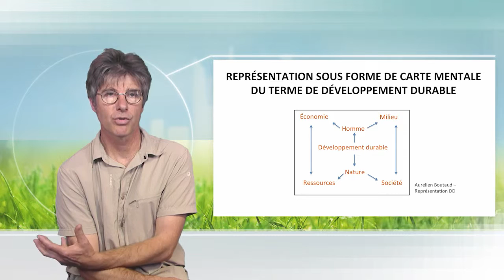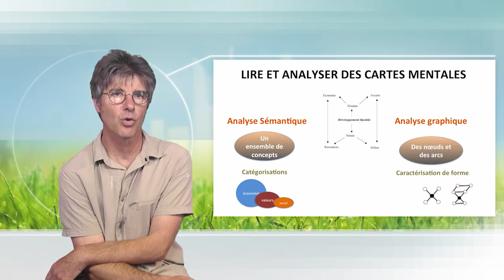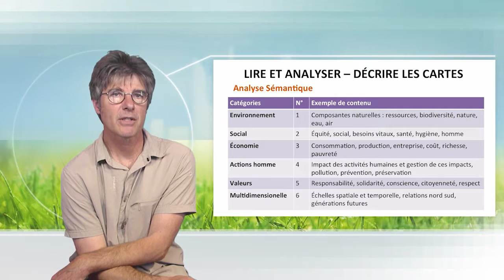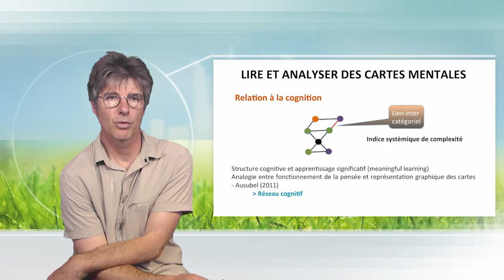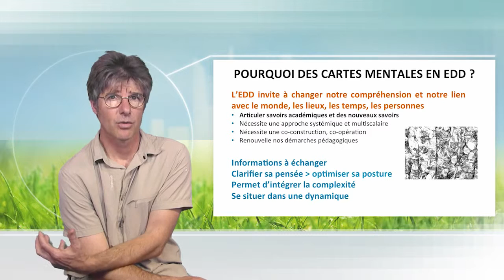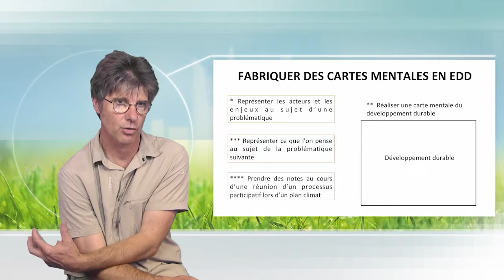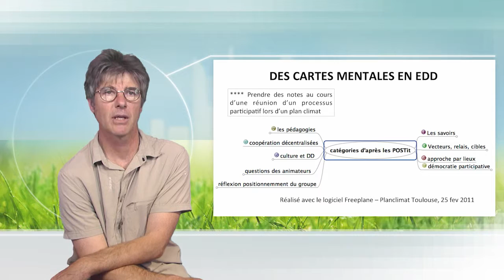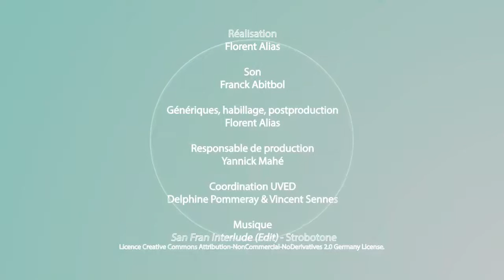Mind maps in education for sustainable development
Jean-Yves Léna explains the mind maps, how they can be created and interpreted, et how they can contribute to an education for environment and sustainable development.